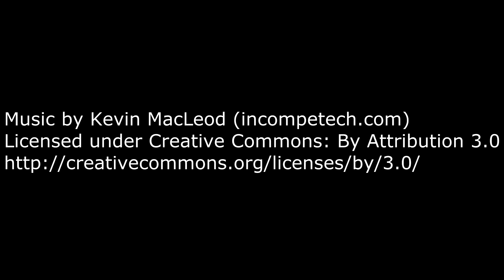Hades Gameplay. Gameplay comentado en español.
Aquí os dejo un gameplay del dios Hades. Para que veáis un poco más en profundidad el funcionamiento de este dios.
Recordar seguir el canal por Facebook y Twitter para estar más informados.